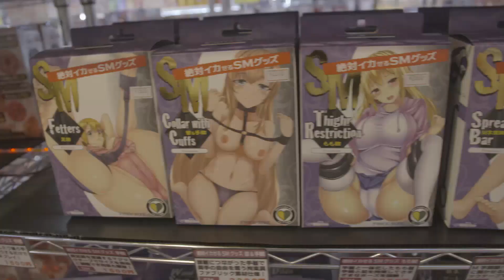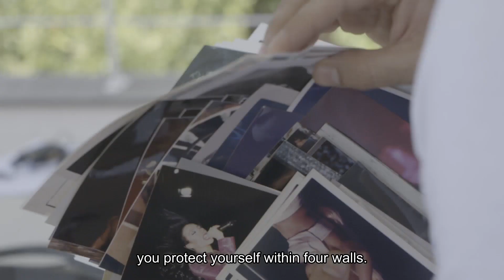Trailer Monica & Sex English Subtitled - Mónica Naranjo - Mónica y el Sexo Subtitulado al inglés